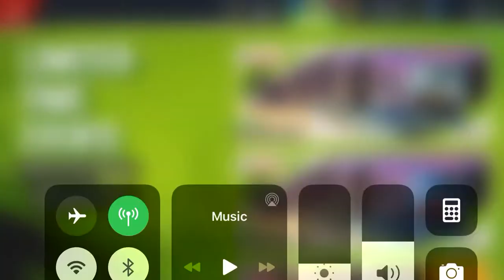Asphalt Xtreme - Hummer HX Championship | Perlini 105F Red Tiger | 01:19:911